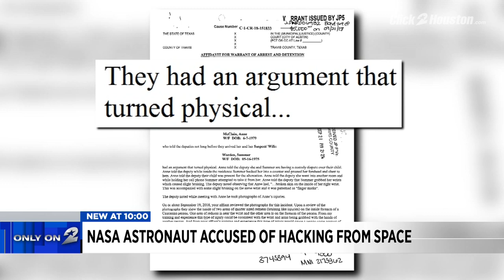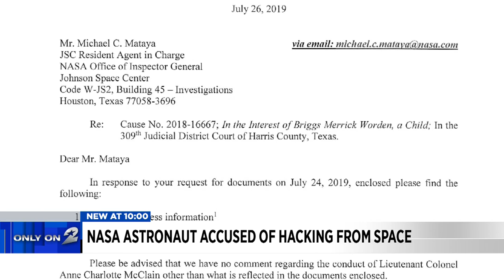NASA astronaut accused of hacking from space